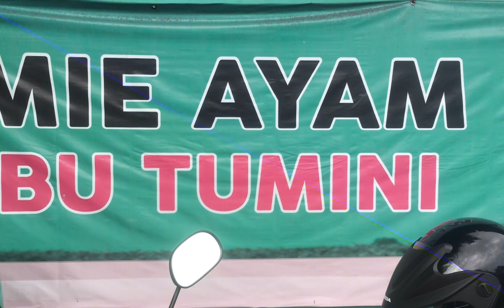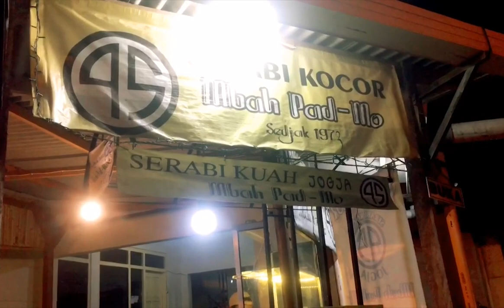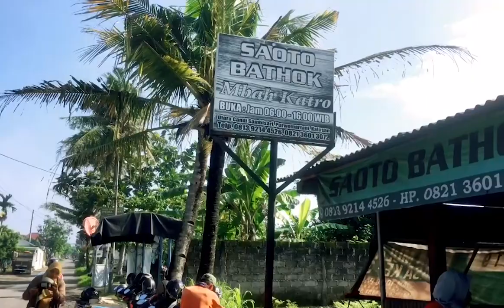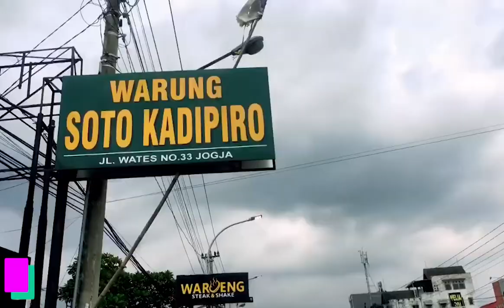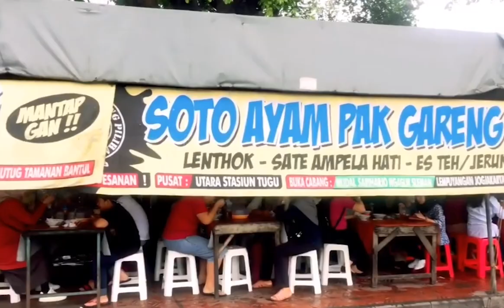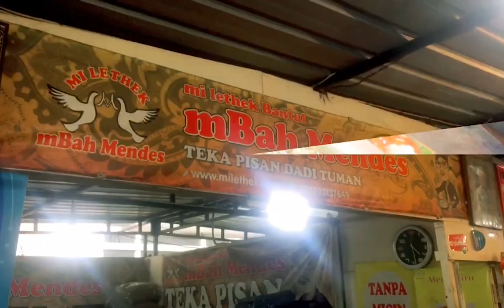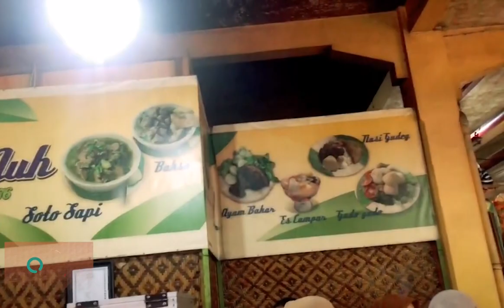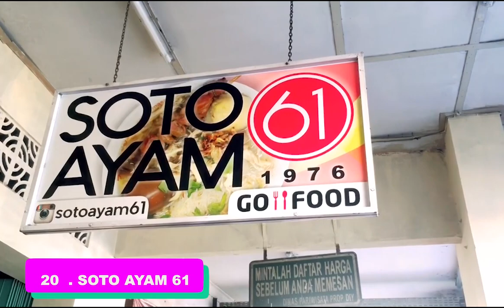LEGENDARIS❗20 TOP KULINER JOGJA 2021 ENAK DAN HITS - STREET FOOD JOGJA WAJIB COBA❗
berikut 20 top kuliner jogja 2020 wajib dicoba